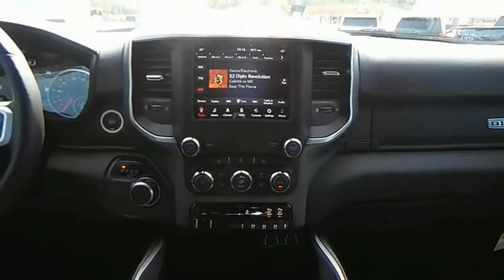2021 Ram 1500 D21861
2021 Ram 1500 Big Horn

Price does not include tax, title, license, or document fees. Price includes: $1000 - Southeast 2021 Bonus Cash SECMA. Exp. 08/31/2021 $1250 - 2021 National Retail Consumer Cash 21CM1. Exp. 08/31/2021